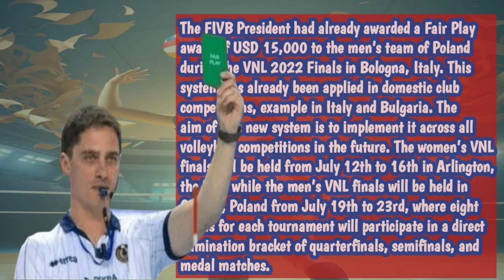Newly Introduced| Volleyball Green Cards| For Fair Play